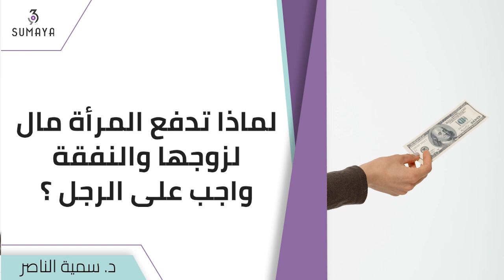د. سمية الناصر| لماذا تدفع المرأة مال لزوجها والنفقة واجب على الرجل؟